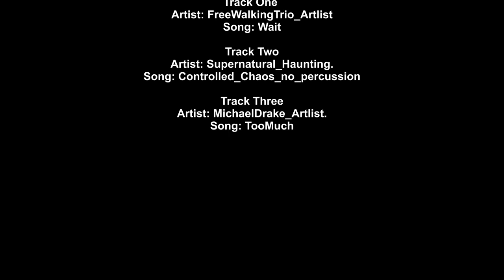Maydena, Junee Cave Maydena Spooky Caving Tasmania (Off Track Films)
(off Track films) started making Dirt bike films for YouTube in 2018 and We push to bring the best possible quality films to or viewers that we can.!

Most of our films are in Conjunction with MERC
Motorcycle Enduro Riders Club, Southern Junior Dirt Bike Club and Old farts Motorcycle Clubs.

Also filming fun days out in the Beautiful Tasmanian Wilderness,
I'm also Bringing to my viewers the relationship between father and son and the Hurdles we cross growing up. We Film using any Camera Possible Including DJI Phantom, Spark and GOPRO sometimes filming in 4K but 1080P is our bench mark setting.

Our other Channel (Southern Tas Climbers)
Shows the absolutely Mad world of Tree Work Tasmania, with over 1100 subscribers and getting over 18,000 views on some video's